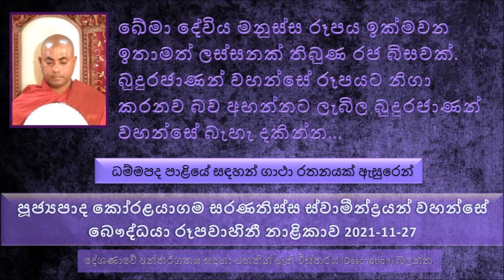ඛේමා දේවිය මනුස්ස රූපය ඉක්මවන ඉතාමත් ලස්සනක් තිබුණ රජ බිසවක් බුදුරජාණන් වහන්සේ රූපයට නිගා කරන බව..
ධම්මපද පාළියේ සඳහන් ගාථා රතනයක් ඇසුරෙන්
මෙම ධර්ම දේශණාවේ video එක බෞද්ධයා නාළිකාවේ youtube නාළිකාවේ පහත link එක මගින් ඔබට ලබාගත හැක
ඛේමා දේවිය මනුස්ස රූපය ඉක්මවන ඉතාමත් ලස්සනක් තිබුණ රජ බිසවක්. බුදුරජාණන් වහන්සේ රූපයට නිගා කරනව බව අහන්නට ලැබිල බුදුරජාණන් වහන්සේ බැහැ දකින්න වැඩි කැමැත්තක් දැක්වුයේ නැහැ
මේ වේළුවන උයනේ සුන්දරත්වය කණට ඇහිලා මේ උයන බලන්න යන්න හිතිලා මේ ඛේමා බිසව පිටත් වුණා
මේ වෙලාවේ බුදුරජාණන් වහන්සේ වේළුවන උයනේ පිරිසට ධර්ම දේශණා කරන සේක.
බුදුරජාණන් වහන්සේ ඛේමා බිසව එන බව දැනගෙන ඉතාමත් ලස්සන දහසය හැවිරිදි තරුණියක් උන්වහන්සේට පවන් සළන විදියට දිස්වෙන්න අදිෂ්ඨාන කරා.
මේ රූපය දැක්ක ඛේමා දේවිය එහෙමම එතන නැවතිලා එය බලාගෙන ඉඳල මගේ රූපයට වඩා ඉතාමත් ලස්සනයි මේ තරුණියන් කියල...
බුදුරජාණන් වහන්සේ  අදිෂ්ඨාන කර පරිදි මේ ඉතාමත් සුන්දර තමන්ට පවන් සලන තරුණ ස්ත්‍රීය ටික වෙලාවකින් ක්‍රම ක්‍රමයෙන් වයසට යන පරිදි වෙනස් වෙන්න ගත්තා. ඛේමා බිසව මෙය හොඳින් බලාගෙන හිටියා..
අද පවතින රූපය හෙට පවතින්නේ නැහැ. ආදී වශයෙන් කරුණු පැහැදිලි කරලා දීල මේ ශරීරයේ තිබෙන ස්වභාවය ඛේමා දේවියට පැහැදිළි වෙන ආකාරයෙන් ධර්මය දේශණා කළ සේක.
රෝමයයි කුපයයි දෙකක්.. 99ක් රෝම කූප තිබෙන බව සඳහන් වෙනවා
කෙනෙකුගේ මුහුණ දිහා බලල තමයි අපි කෙනෙකුගේ ලස්සණ තීරණය කරන්නේ
කන් සිදුරු දෙකයි, ඇස් කෙළවර දෙකයි, නාස් සිදුරු දෙකයි, කටයි. මේ ආදී  අපද්‍රව්‍ය පිටවෙන දොරටු 07ක් අපිට වසාගන්න බැරි මුහුණේ තිබෙනවා.
බුදුරජාණන් වහන්සේ ගේ උතුම් වූ ධර්මය  ශ්‍රවණය කරලා මේ නිසරු රූපය ගැන අවබෝධ කරගෙන උතුම් වූ සෝවාන් ඵලයට පත් වූවාය.
මේ රූපය නිසා කී දෙනෙක් බැණ ගන්නවද, ගහ ගන්නවද, මරා ගන්නවද, තමන්ගේ ජීවිතේ විනාශ කරගන්නවද
සතෙක් තමන්ගේ දැළේ පැටලුණ ගමන්ම ඒ සතා ලඟට ඉකමනට ගිහින් ඒ සතා තමන්ගේ ඒ දැල් වලින් වෙලලා වෙළලා සතා අඩපණ කරලා ඒ සතාගේ යුෂ උරලා බොනවා. ආයෙත් මකුළු දැල මැදට ගිහින් ඉන්නවා. අන්න ඒ වගේ මකුළුවාගේ සිමාවේ ඉන්නවා. අන්න ඒ වගේ තමයි තෘෂ්ණාවෙන් බරිත පුද්ගලයා.
මාරයා මේ බුදුරජාණන් වහන්සේගේ සිතුවිල්ල දැකල බුදුරජාණන් වහන්සේ රට පාළනය කරන්න තව තව උපදෙස් දෙන්න එන්න පැමිණියා බුදුරජාණන් වහන්සේ උනන්දු කරවන්න.
මිනිස්සුන්ගේ තණ්හාව ධනයෙන් නැති කරගන්න බැහැ
මේ තෘෂ්ණාවේ ස්වභාවය තමයි කවදාවත් ඇති වෙන්නේ නැහැ.
පසුව බිම්බිසාර මහ රජතුමා ඛේමා දේවියට අවසර දෙනවා මහණ වෙන්න. පාරමිතා පුරපු ඛේමා දේවිය අපේ බුදුරජාණන් වහන්සේගේ ශාසනයේ උතුම් වූ අග්‍ර ඵලය වූ අරහත් භාවය ශාක්ෂාත් කරනවා.
අපි කල යුත්තේ අපේ ජීවිතය ධර්මය පැත්තට හරවගන්න එක.
සසරින් එතෙර වෙන මාර්ගය අපි විසින්ම පිළිඹිබු කරගන්න ඕන.